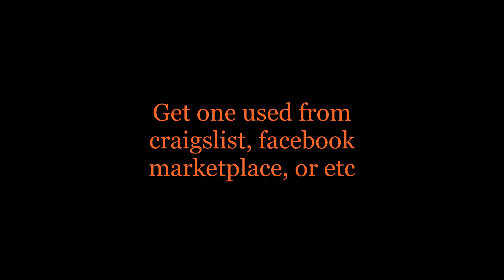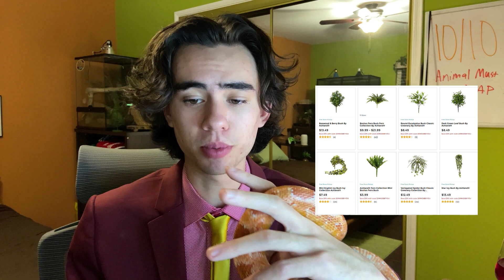Corn Snake Care Guide for Absolute Lads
The most PREMIUM and complete corn snake care guide of 2020 and dare I say the rest of eternity? It's finally time! The final day of the rest of your life! Bask in the glory of this magnificent animal as I lecture you in a strange voice on how to properly take care of it!
Voiceover by the amazing Zach Johnson
Frozen Mice
Supplies
Coconut Coir
Forrest Floor Bark
Water Bowl